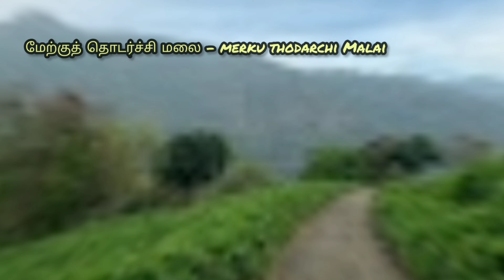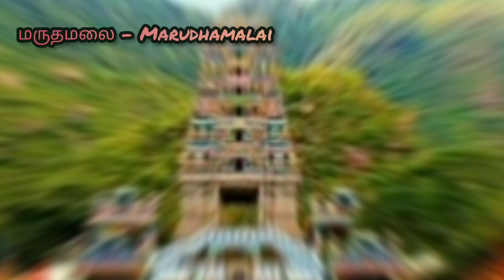||Most Famous Mountains in TamilNadu||HD||One World One life Just explore it||One like plz🥺||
AIR Tunes please be support ☺😊

NOTE that we do not benifit from posting this material here,